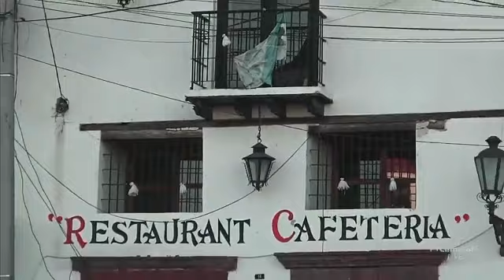2020 febrero 13. Paseo y detalles en la plaza principal de Panindicuaro.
"Lugar de terrenos àsperos y dificiles, con jorobas y bajios", dicen ser el significado de Panindicuaro. El fraile Juan de Lagunas, en el año1574, fue enviado por Hernan Cortes, el conquistador, a explorar la regiòn occidente de los territorios recièn ocupados. Al llegar a este lugar el fraile tuvo que comunicarse de alguna manera con los nativos de esta zona, y al estudiar y deducir las similitudes de su lenguaje que expresaban, y al adecuarlo al idioma castellano, dedujo que es el nombre mas adecuado para èste lugar.  La informaciòn anterior fuè tomada de la obra "Breve estudio monografico de Panindicuaro" del historiador local don Antonio Estrada Hernandez.